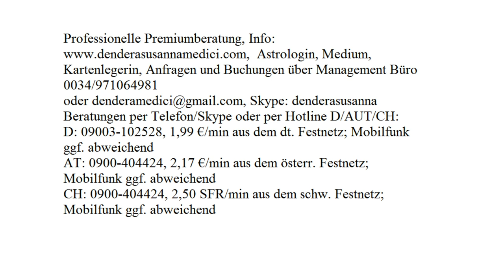Tageshoroskop: 08.09.2017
Astrologische Beratung: 250.-€/h
Mediale Beratung: 250.-€/h
Kartenlegen: 100.-€/h
Alternativ:
Hotline:
Bankverbindung:
Banco Sabadell
IBAN: ES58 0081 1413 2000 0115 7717
BIC: BSABESBB
Inhaber: Dendera Susanna Medici
Buchungen und Anfragen über das Management Büro:
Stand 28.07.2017